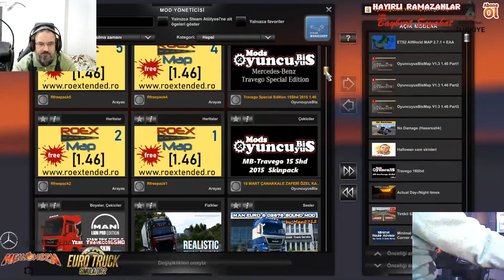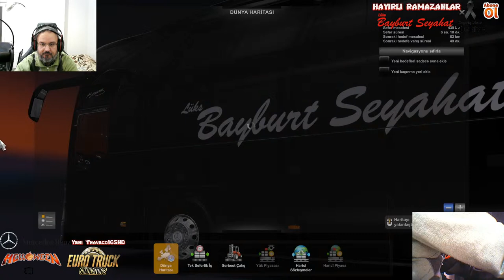ETS2 1.46 MB Yeni Travego16SHD Lüks Bayburt Seyahat ile İstanbul - Bayburt Ramazan Seferimiz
Discord Sunucumuz:

●helloween TV Discord Adresi

●OyuncuyusBisMap-YKS v1.3 Güncelleme Notları;

Yapılan İl ve İlçeler

Bartın: 0 dan baştan yapıldı.
Kastamonu: 0 dan baştan yapıldı.
Sinop: 0 dan baştan yapıldı.
Çorum: 0 dan baştan yapıldı.
Amasya: 0 dan baştan yapıldı.
Tokat: 0 dan baştan yapıldı.
Trabzon: 0 dan baştan yapıldı.
Bayburt: 0 dan baştan yapıldı.
Osmancık: 0 dan baştan yapıldı.
Merzifon: 0 dan baştan yapıldı.
Havza: 0 dan baştan yapıldı.
Vezirköprü: 0 dan baştan yapıldı.

Yapılan dinlenme tesisleri;

-Konak Dinlenme Tesisleri
-Sungurlu Metro Ganita Park Dinlenme Tesisleri
-SepetçiOğlu Dinlenme Tesisleri
-Şerife Bacı Dinlenme Tesisleri

Yapılan Güncellemeler;

-Çorum - Çankırı - Düzce - Ankara - İstanbul optimizasyon güncellemleri ve bazı 3D model güncellemeri ve iyileştirmeleri yapıldı. (temsili alibeyköy ve dudullu tesisleri yapıldı)
Ayrıca sanal şirket olan Konfor Turizm'in bazı lokasyonlara dinlenme tesisi ve garajları eklendi.

Emeği Geçenler;

Map yapımı : Umut CAN, Emirhan ÇALIŞKAN, Volkan TOPÇU
Convert : Umut CAN, Artin KAZANCİYAN
Texture : Abdullah ZENGİN, Burak BIKMAZ, Umut CAN
Model : Fatih ULUSOY, Umut CAN, Doğukan_61, Yağız BAKIRCI

Trabzon, Bayburt, Kop Geçidi için : Mustafa Dağdelen'e Teşekkürler.